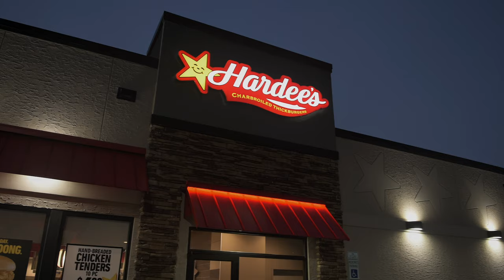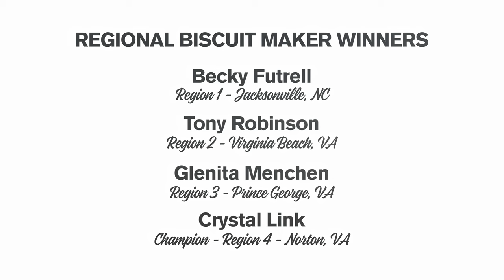2021 BNE Hardee's Biscuit Maker Champion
If the breakfast biscuits baked at the Hardee’s® restaurant at 402 E. Main St. taste delicious, that’s because they are made by a real Biscuit Maker Champion.

Local Hardee’s biscuit maker Crystal Link was named as the 2021 Best Biscuit Maker of Boddie-Noell Enterprises, the largest Hardee’s franchise operator in the nation. Link advanced beyond more than 700 other biscuit makers at 343 Hardee’s restaurants across four states to win the overall award.

Contestants in Boddie-Noell’s annual Biscuit Maker Challenge represented Hardee’s restaurants across North Carolina, Virginia, South Carolina and Kentucky. In addition to Link, the three best biscuit maker regional winners are Becky Futrell of Jacksonville, N.C., Tony Robinson of Virginia Beach and Glenita Menchen of Prince George.

Boddie-Noell honored the four regional winners during a banquet at the company’s Rose Hill Conference Center near Nashville, N.C.

Link says the key to creating the best Hardee’s Made from Scratch™ biscuit begins with caring about the quality of your biscuits and loving what you do. Her favorite Hardee’s biscuit is the Steak Biscuit.

The competition started in October, and each biscuit maker was evaluated based on the quality of his or her biscuits, knowledge of proper biscuit equipment, cleanliness and care of the biscuit equipment, knowledge and execution of company procedures, grooming and appearance. The competition’s judges included general managers, district managers, regional directors, vice presidents and other leaders in the restaurant division of Boddie-Noell at the five levels of competition.

Link, who lives in Patrick County, has worked as a biscuit maker at Hardee’s for two years. In June, she will compete on behalf of Boddie-Noell in a biscuit-making competition hosted by Hardee’s parent company, CKE Restaurants, which will pit against each other the top biscuit makers system wide from across the United States.

When she isn’t making biscuits, Link enjoys baking, hiking and photography. She began baking biscuits for her family at three years old.

Hardee’s Made from Scratch™ biscuits, which have been served at Boddie-Noell restaurants since 1977, are a vital part of the restaurant’s menu.

In 2021, Hardee’s restaurants owned and operated by Boddie-Noell used more than 6,936,000 pounds of biscuit mix, 508,000 pounds of flour and 5,286,000 pounds of buttermilk to make the golden brown biscuits.

About Boddie-Noell Enterprises

With 60 years success in 2022 as a Hardee’s franchisee, family-owned Boddie-Noell is the largest Hardee’s franchise operator in the United States with 342 restaurant locations in four states.